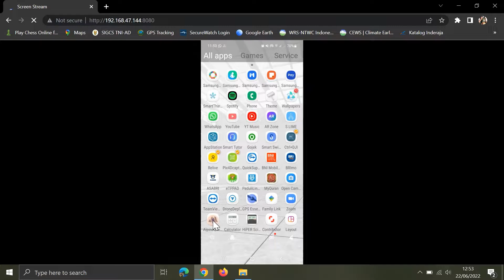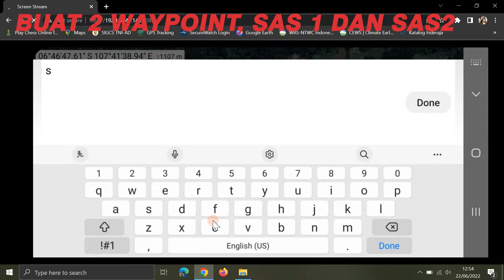UKUR SUDUT,JARAK DAN KETINGGIAN ALPINEQUEST